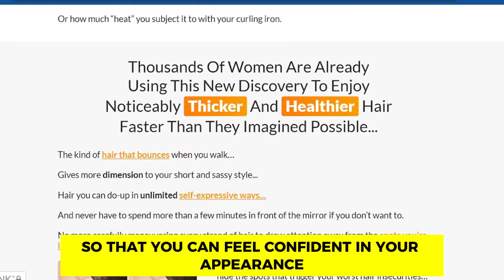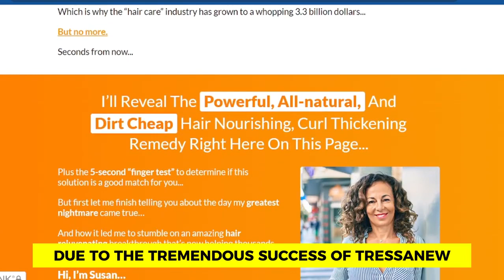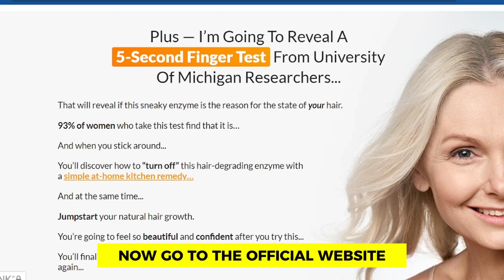TressAnew - ((⚠️WARNING!⚠️)) TressAnew Reviw Tress Anew Honest Review - Tress Anew Reviews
Hello everyone, my name is Maria, and I decided to record this video to tell the truth about TressAnew.

TressAnew Hair Support Formula restores and helps in hair development. This accessory is made from a characteristic spice blend that aims to fix the DHT so you can develop wonderful hair.

What is TressAnew hair support formula?

TressAnew Hair Support Formula assists buyers in restoring hair from the inside, giving the body the supplements needed to continue developing hair properly.

✅Advantages of using the TressAnew supplement:

Prevents excessive hair loss and harms women of all ages.
Impact on hair growth in areas of weakened and fragile hair.
Feeds the hair restoring vibration, shine and strength.
It prevents the transformation of testosterone into DHT and controls hair loss at the root.
Eliminates blockages in the receptors of hair follicles caused by DHT.
Fully regular and safe fixings.
90-day discount guarantees disappointed customers.

✅How does the TressAnew hair support formula work?

Tress Anew is explicitly planned with its strong ingredients to focus on the new cause of excessive hair loss. It turned out that the catalyst 'alpha reductase' or '5-AR', for short, turns the normal increase of testosterone in women into DHT (dihydrotestosterone)which is known to damage hair. DHT connects to receptors at the bottom of hair follicles and blocks the retention of supplements that support hair.

⚠️So here’s the tip: beware of piracy, after all, you will ingest these products, so just buy the original. Now, go to the official website, which is below in the description, take a look at the site, see the testimonials of those who used it, and I really hope that you will achieve your goal. Big hug, and may God be with you.